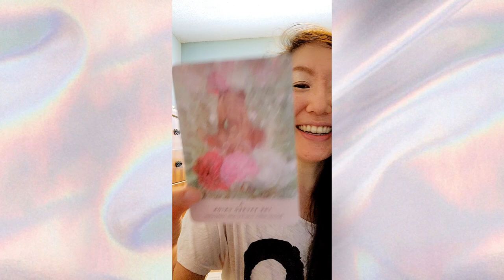Sacred Union and Love Energy Healing! 💖 | twin flame lightworker healing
💰Ancestral Energy Healing for Money and Abundance!

May Special! Buy 1 personalized session with Lindsey and get 1 for free! 💕 For example, if you purchase a 45 min session, you get another one for free. 🤩

🎉Donations gratefully accepted! Thank you very much for supporting my channel!

💌Sign up for the sparkling souls newsletter and receive 2 free healing downloads for twin flames & lightworkers:

🦄Powerful healing downloads:
🌈Ultimate Twin Flame Union Chakra Energy Healing:

🔥 Ground into Love & Union!

Twin Flame Fire Power Activation Healing!

Feeling worthy of love and union!